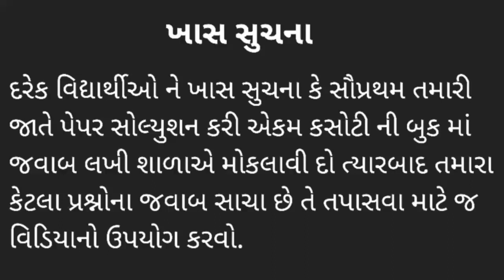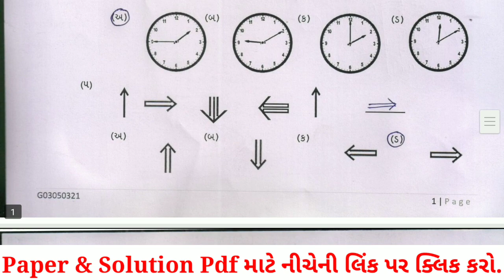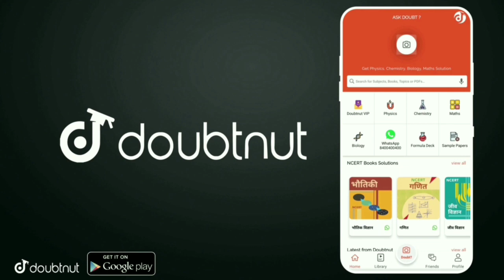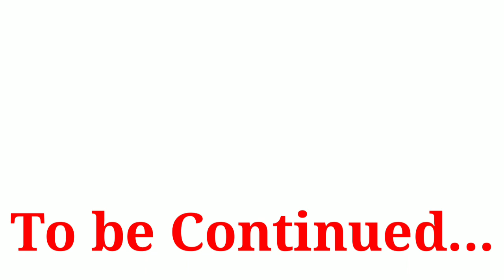std 3 gujarati ekam kasoti paper solution march 2021 | dhoran 3 gujarati paper solution march 2021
march ekam kasoti paper 2021
ekam​ kasoti 7 download
ekam​ kasoti 7 papers solution
std 10 s.s. ekam kasoti 7 solution
dhoran 10 ss
dhoran 10 samajik vignan
paper solution
ekam kasoti 7 solution
એકમ કસોટી 7 સોલ્યુશન
સામાજિક વિજ્ઞાન એકમ કસોટી
anant education
std 3 gujarati ekam kasoti paper solution
ekam kasoti 7 2021
march ekam kasoti
ekam kasoti 7 std 10
ekam kasoti 7 std 10 ss
samajik vignan
ekam kasoti 7 social science
std​ 10 samaj ekam kasoti
Ekam​ Kasoti Gujarati STD 10 2/3/2021
Unit​ Test Papers December 2020
ekam​ kasoti paper style
ekam​ kasoti dhoran 3 gujrati march 2021
Std​ 10 social Science Paper Solution march 2021
dhoran​ 10 samaj paper solution march 2021
Unit​ test std 10 Paper march 2021
gujarati Std 10 solution march 2021
standard​ 3 gujarati unit test paper solution march 2021
ekam​ kasoti dhoran 3 gujarati march 2021
dhoran​ 3 gujarati ekam kasoti Solution
gujarati​ dhoran 3 Ekam Kasoti Solution march 2021
gujarati​ medium Unit Test Solution march 2021
english​ medium Unit Test Solution march 2021
ekam​ kasoti std 3 gujarati full solution march 2021
ekam​ kasoti std 10 samaj full solution 2-3-2021
ekam​ kasoti std 10 social science full solution 2/3/2021
ekam​ kasoti std 3 ગુજરાતી solution 2 march.2021
#3 march 2021ekam kasoti paper download
ekam​ kasoti dhoran 3 samajik vigyaan paper solutionn
dhoran​ 10 સમાજ ekam kasoti paper solution
dhoran​ 10 samajik vigyaan paper solution march 2021
dhoran​ 10 social science solution 2021
એકમ​ કસોટી ગુજરાતી સોલ્યુશન 3 march 2021
std​ 10 social science ekam kasoti solution
dhoran​ 10 samajik vignan ekam kasoti paper solution